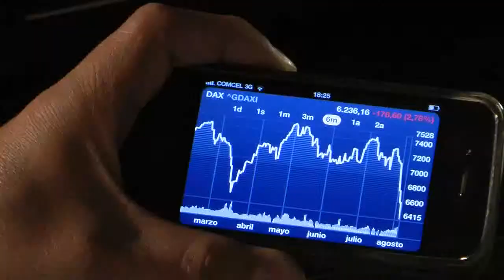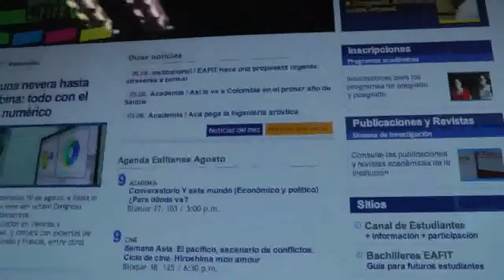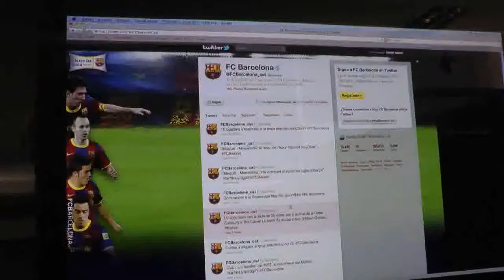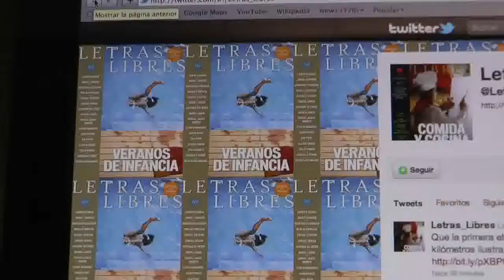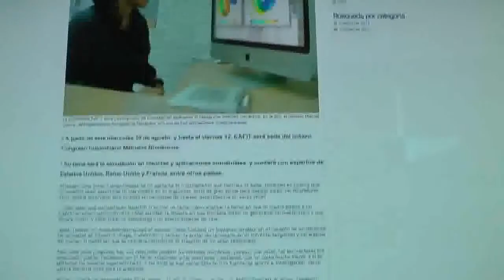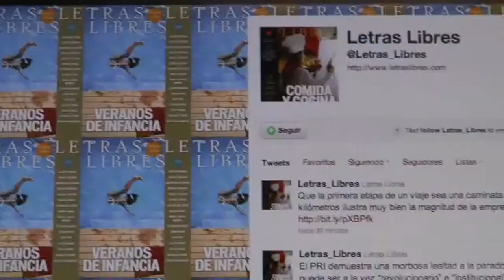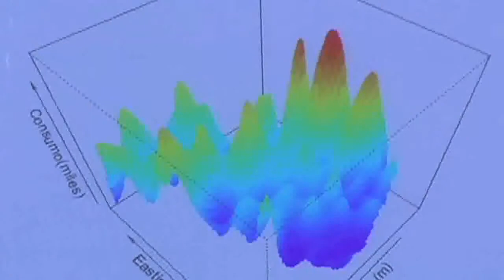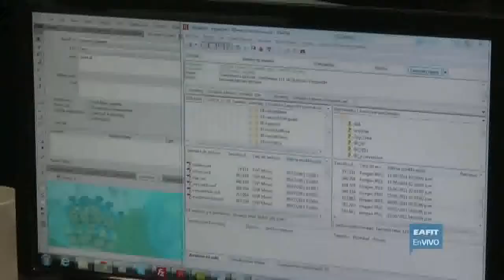El mundo sin internet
Un día laboral con diferentes personas interactuando para conseguir coordinar las actividades programadas, desde diferentes lugares. Las redes de telefonía sobre IP no funcionan. Internet ha dejado de funcionar sin aviso alguno.¿Qué hacer?